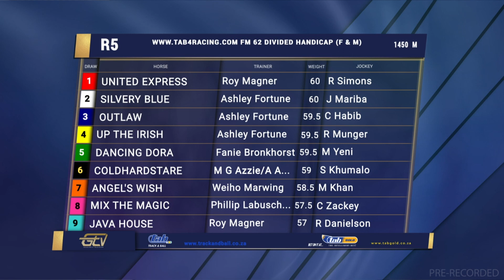20220915 GTV Preview Show Turffontein Race 5